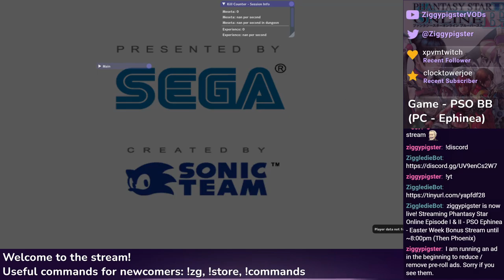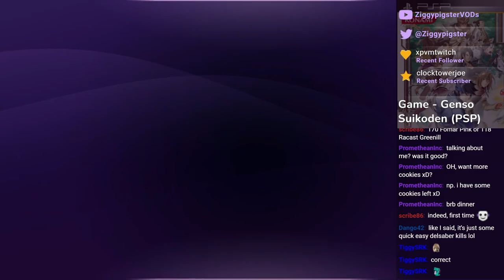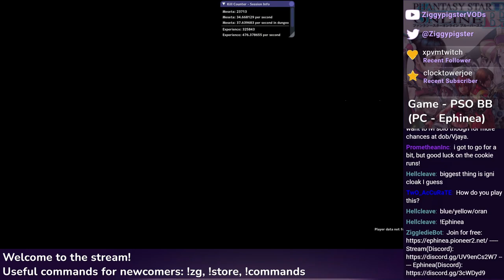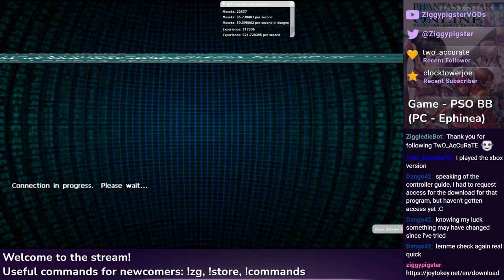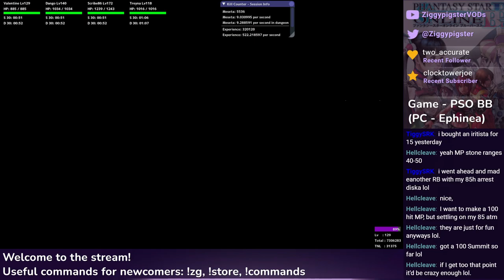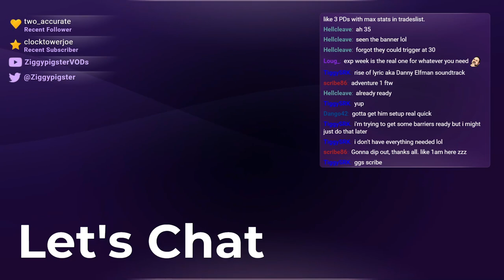PSO Ephinea - PSO Easter Rare Drop Week w/ Generous Cookie Donation stopping Everything - Part 7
Featuring: ertamperometer, scribe86, Dango42
Special Thanks to - PrometheanInc